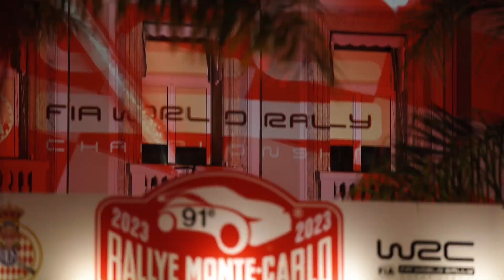TGR-WRT 2023 Rallye Monte-Carlo - Day 1 highlights